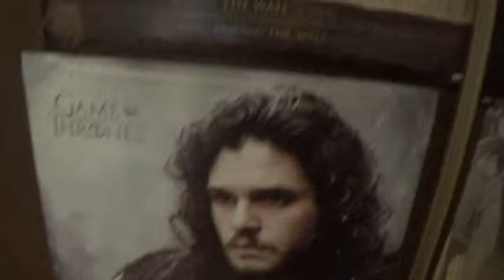My Background Tour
My Background Tour, this is where I will film my reviews. :)